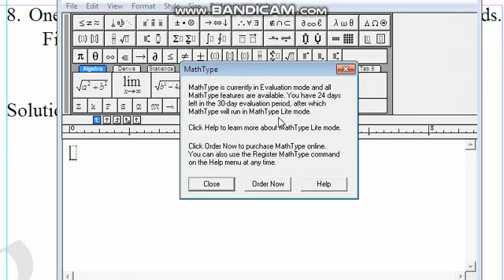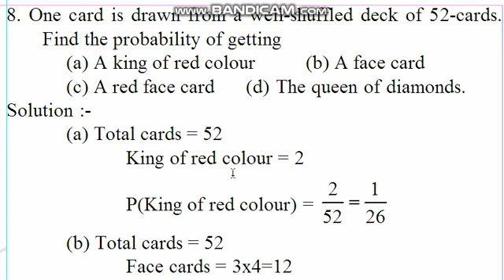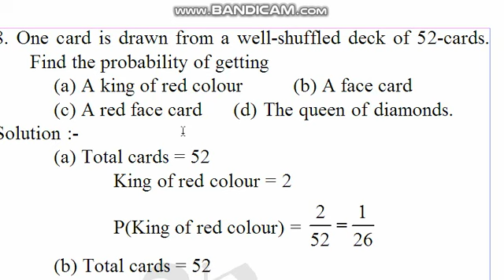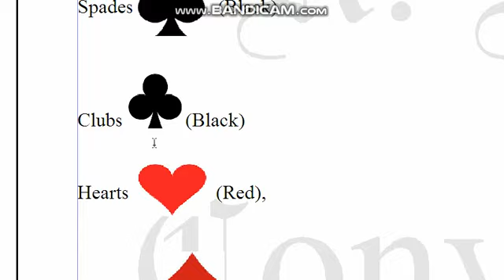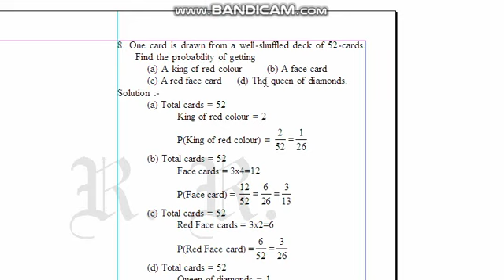(8) 10th standard- Maths-Lesson-15 on May 01, 2020